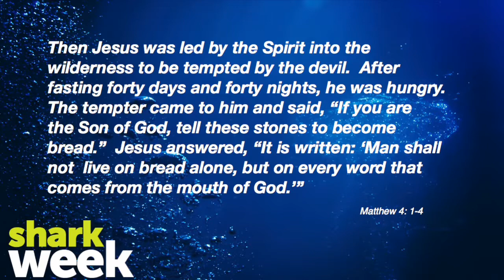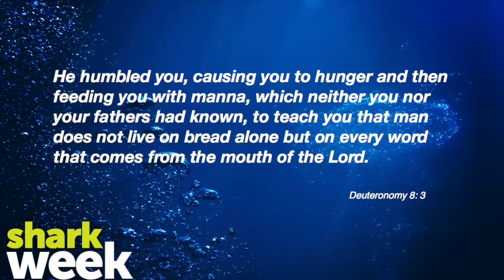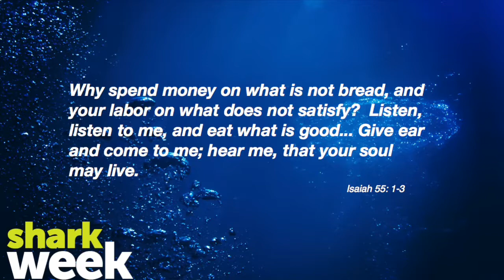Week 2: Shark Week